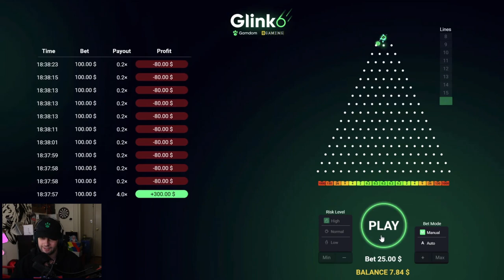So I did ANOTHER $20,000 GATES OF OLYMPUS ALL IN CHALLENGE (Bonus Buys)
In this video, I decide to do another Gates of Olympus $20,000 Bonus Buy All In Challenge and you won't believe how it turned out!!

Send me stuff:

P/O Box:
WatchGamesTV
Suite # 1257
3-1750 The Queensway